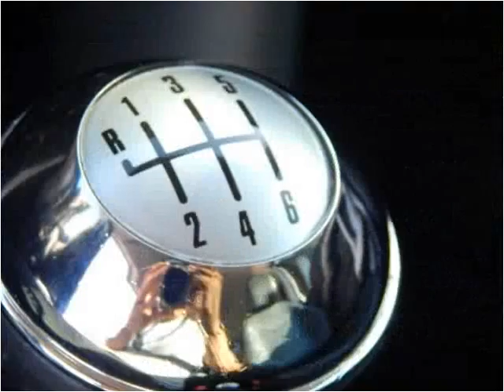2005 MINI Cooper Used Cars Lennox CA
This 2005 MINI Cooper is available from Car Lux Inc 2.